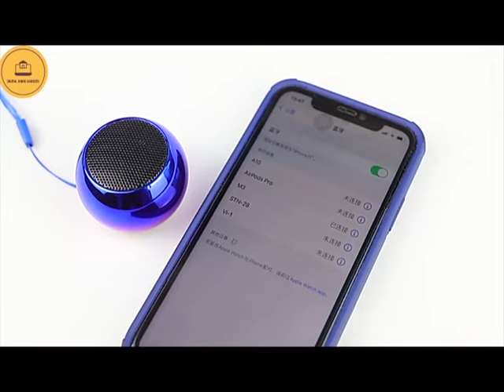Digital Cool Gadgets! Smart Appliances Home Gadgets That Make Life Easier. DIGITAL HOME GADGETS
*..Product name: LATEST Photo Light Box PULUZ 20cm 550LM Portable Photo Studio Box for Small Items Accessories LED Light Box with 6 Backdrops

*..Dropshipping 2021 Tws Super Mini Multifunction Outdoor Sports Portable Round Small Steel Cannon Wireless Bt Speaker Manufacturer

*..Kids Learning Tablet Android 7 Inch Wifi Q88 A33 Smart Tab For Education Kids Tablet Education Tablet For Children Studying

2 buyers

If You Enjoyed These Videos Please Give It A 👍 Thumbs Up! and if you have any quires so please use the comment box.